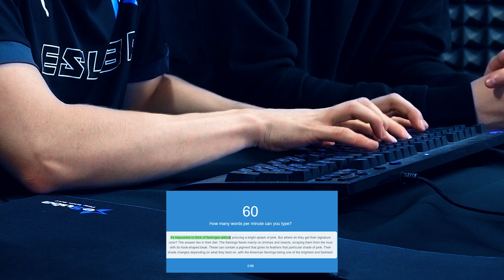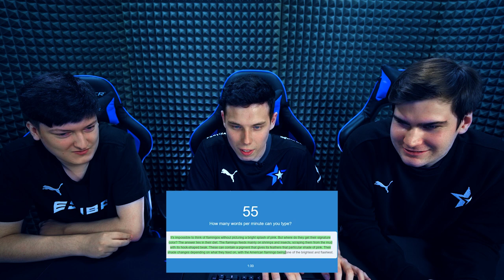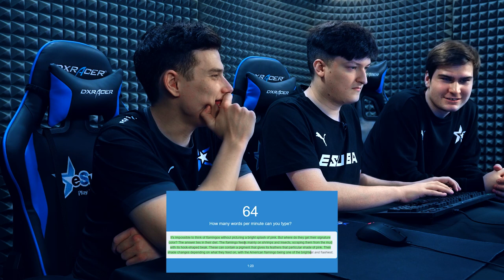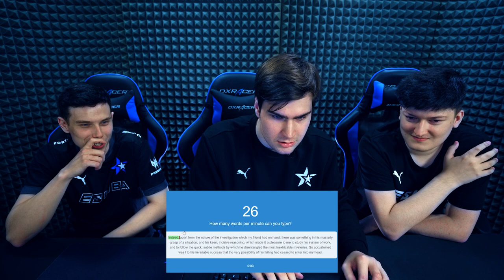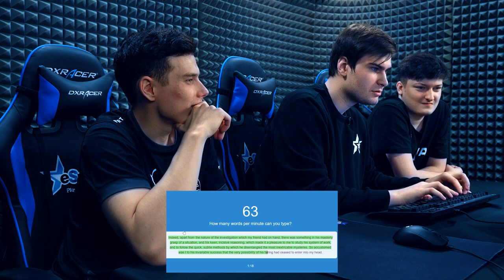Twiste zpomal! | Human Benchmark #5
Do nejnovějšího dílu Human Benchmark se zapojili CS:GO hráči twist, luko a Pechyn. Kdo si ujmul prvenství?